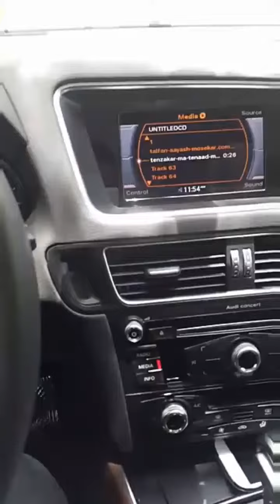Riffa.Events visits Troufa at AlRaya Mall (Bahrain)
Everything was Delicious - Highly Recommended